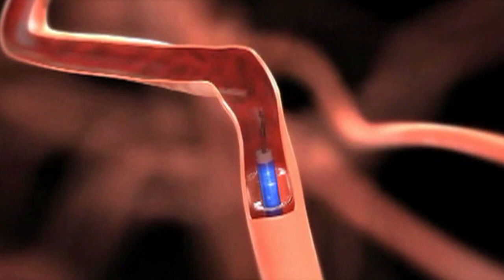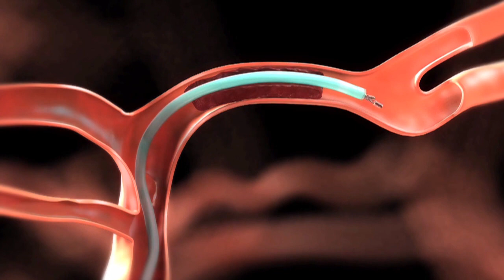New FDA-Approved Clot Removal Devices Show Promise for Treating Stroke Patients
Specialists at Stony Brook Medicine's Cerebrovascular and Stroke Center (CVC) are treating patients with a new generation of blood clot removal devices that show promise in successfully revascularizing stroke patients, including those with large vessel blockages. The Solitaire Flow Restoration Device and the Trevo device, approved by Food and Drug Administration (FDA) in 2012 to treat stroke caused by the sudden obstruction of a brain blood vessel (acute ischemic stroke) showed improved results over a previous standard and first generation clot-removal device in clinical trials.